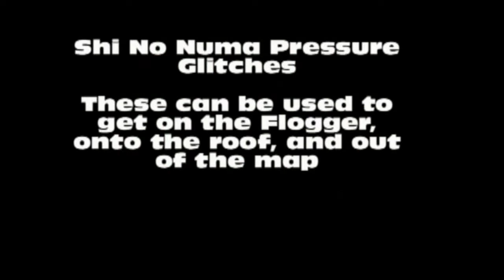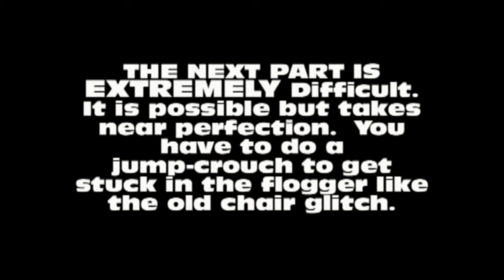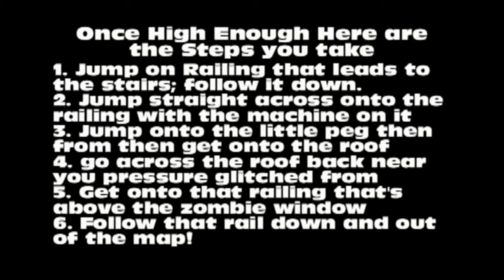Shi No Numa Glitch Out of Map Call of Duty World at War Nazi Zombies